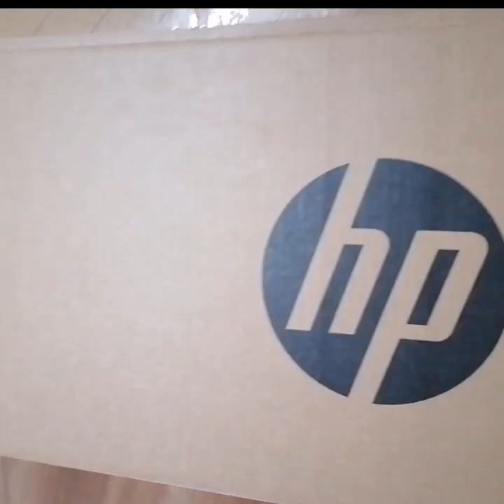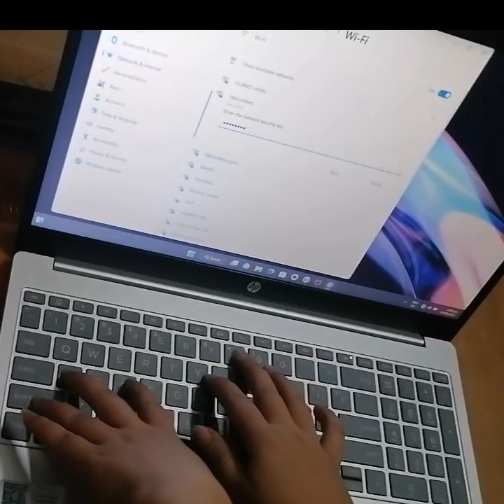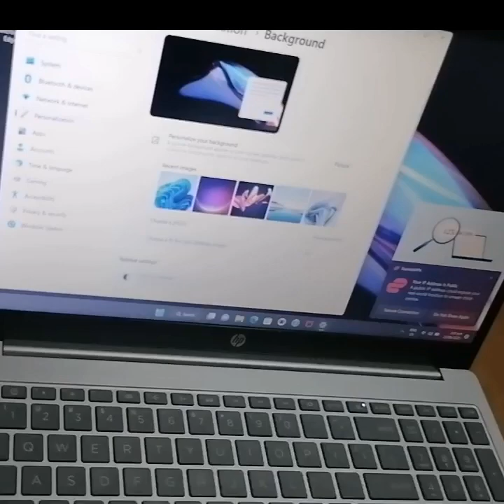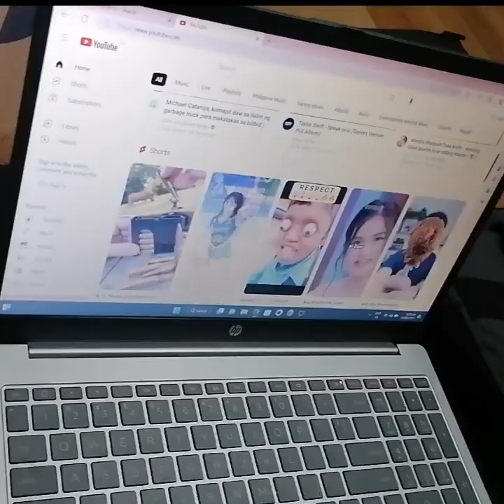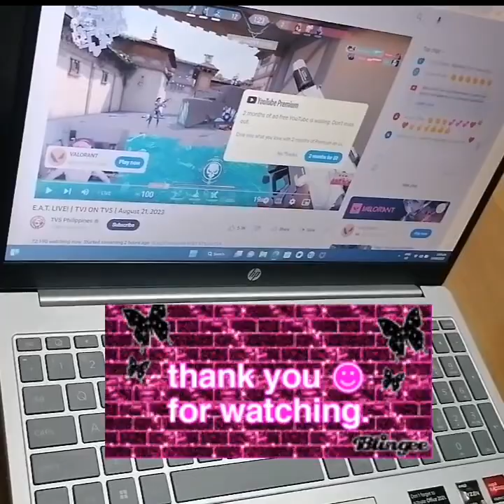HP LAPTOP UNBOXING AND SET UP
"Special about HP Laptop"
Reliability and brand trust: HP laptops featuring Intel 13th Generation processors combine the power of cutting-edge technology with the reliability and trust associated with two industry-leading brands.